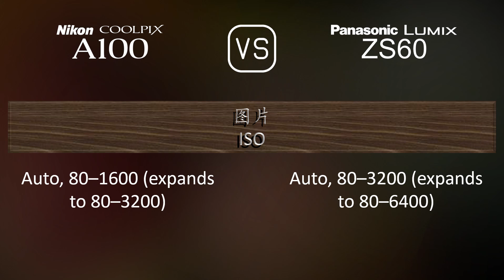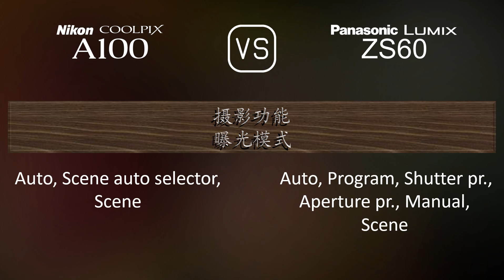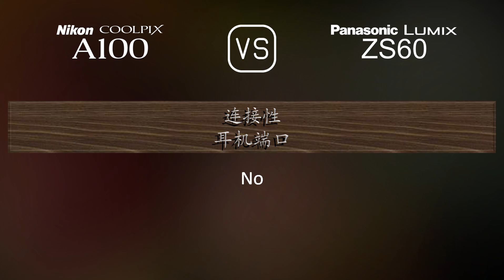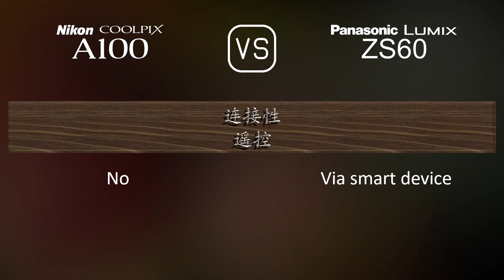Nikon Coolpix A100 与 Panasonic Lumix ZS60 的规格比较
本视频是 Nikon Coolpix A100 与 Panasonic Lumix ZS60 的功能概述和规格比较 (comparison of specifications)，希望对您有所启发。感谢您的支持。

00:25 推出
00:33 机身
00:40 传感器
01:01 图片
01:16 光学与对焦
01:55 屏幕
02:13 取景器
02:27 摄影功能
03:20 录像功能
03:35 贮存
03:38 连接性
04:03 物理特性
04:21 杂项